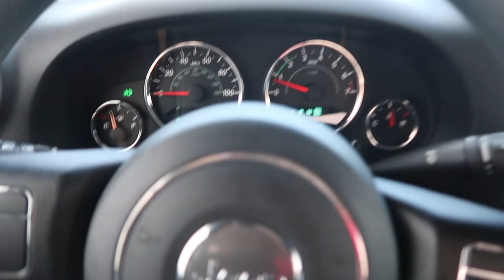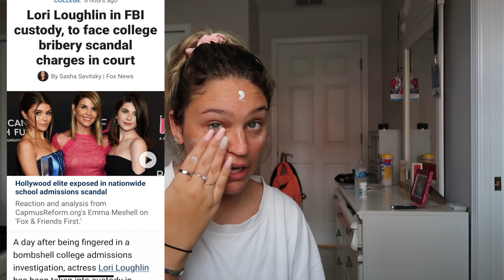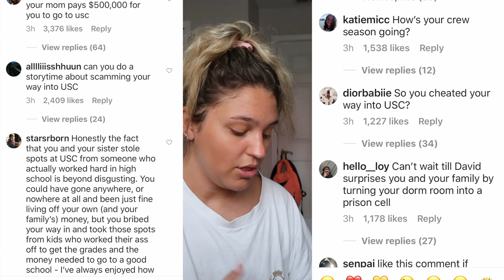GRWM + thoughts on the Lori Loughlin Scandal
Get ready with me and hear my thoughts on the whole Olivia Jade / Lori Loughlin scandal..